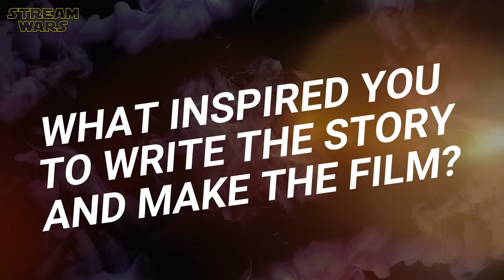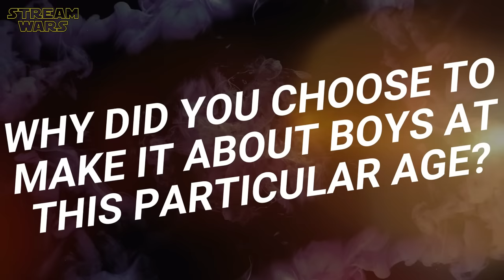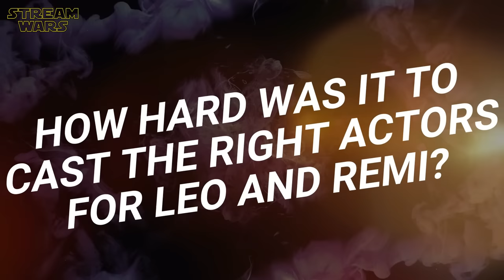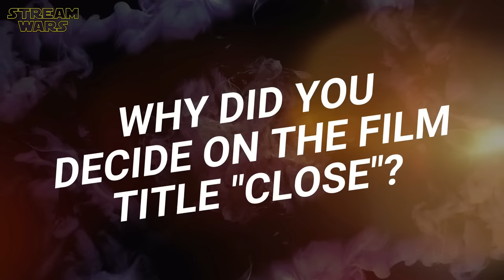CLOSE (2023) - Behind The Scenes Talk With Lukas Dhont About Making The Film | 95th Oscar Nomination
"Close (2023)" Making Of Interview | Behind The Scenes Talk With Director Lukas Dhont About The Auditions, On Set Experiences, Rehearsals, Funny Cast Moments And Much More | Featurette | Nominated for The 95th Academy Awards (The Oscars) In The Category: Best International Feature Film | Pandorra Film | A24 | ̲A̲̲b̲̲o̲̲n̲̲n̲̲i̲̲e̲̲r̲̲e̲̲n̲ ➢ (OT: CLOSE) PART 2 NOT CONFIRMED YET!

ＫＥＹ ＦＡＣＴＳ:
🔑 Release Date 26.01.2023 (German Theatres)
🔑 Release Date: 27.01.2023 (US Theatres)

P L O T:
The intense friendship between two thirteen-year old boys Leo and Remi suddenly gets disrupted. Struggling to understand what has happened, Léo approaches Sophie, Rémi's mother. "Close" is a film about friendship and responsibility.

ＣＡＳＴ:
❌ Eden Dambrine (Léo)
❌ Gustav De Waele (Rémi)
❌ Émilie Dequenne (Sophie)
❌ Léa Drucker (Nathalie)

S C R I P T:
❌ Lukas Dhont
❌ Angelo Tijssens

D I R E C T O R:
❌ Lukas Dhont

📺 No Peacock yet? Here you go